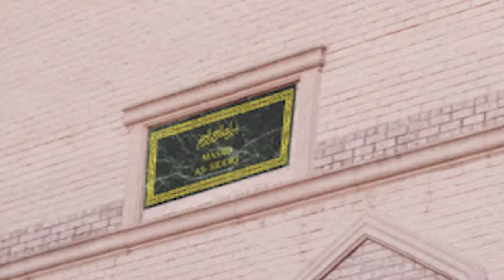Jummah Khutbah 08 17 18 Dr Yousry Ayad